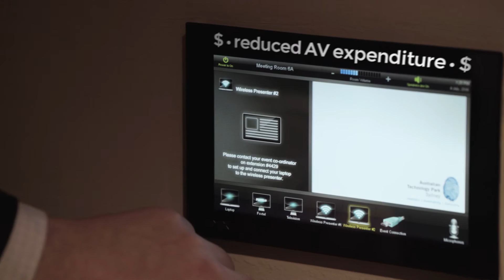Australian Technology Park - Case Study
This is our first case study of the Australian Technology Park in Everleigh, Sydney NSW.
AVLOGIC fitted off the whole building with a video over IP solution provided by AMX SVSi, running on the customer's internal network and allowing low latency streaming of FullHD Video across the whole site.